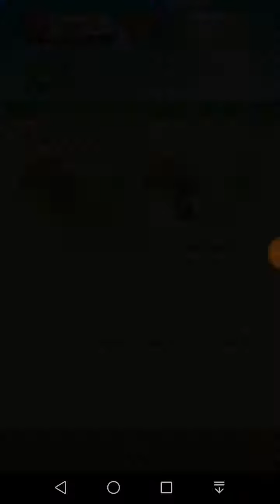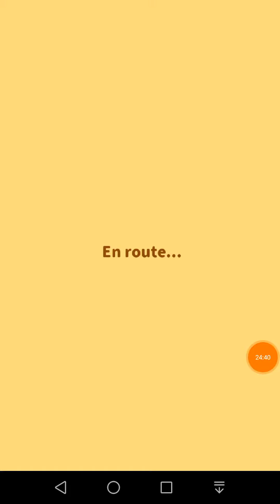Pokémon : Magicarpe Jump - 05 - Ligue Masse (1/15)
De qui parle-t-on ? De Magicarpe, bien sûr ! Car oui, ce jeu est consacré au plus nul de tous les Pokémon ! Il s’agit d’une application Pokémon officielle qui permet à n’importe qui d’élever le plus majestueux des Magicarpe !

Mais qui est donc Magicarpe ?
・ Il ne sert à rien, il est tout pourri... Tout le monde le pointe du doigt et rit.
・ Si jamais ça castagne, il connaît Trempette, mais pour être honnête, ça fait juste « pouet ».
・ Quand il saute dans les airs, un Roucoups passe parfois par là, et oups !

De nombreux événements surprenants attendent notre Pokémon pathétique bien-aimé, mais ne craignez rien : il continuera à bondir jusqu’à épuisement !

Mais quel est donc ce jeu ?
● Des contrôles simples vous permettent d’entraîner plusieurs générations de Magicarpe
Touchez la nourriture qui apparaît à l’écran pour nourrir vos Magicarpe, et faites-les participer à des entraînements pour augmenter leur puissance de saut ! C'est on ne peut plus simple ! Et n'oubliez pas que chaque nouvelle génération de Magicarpe grandira plus vite que la précédente !

● Découvrez toutes sortes de Magicarpe et montrez-les à vos amis
Dans cette application, vous trouverez toutes sortes de Magicarpe aux motifs variés, tels que « Koï », « à Bulles », et plus encore !

● Pikachu et Tiplouf à la rescousse
Un certain nombre de Pokémon célèbres viendront vous aider à élever vos Magicarpe à mesure que vous continuez à jouer !

● Embellissez votre bassin avec des décorations
Décorez le bassin où séjournent vos Magicarpe ! Faites de ce lieu une œuvre d’art pour aider vos protégés à grandir toujours plus vite !